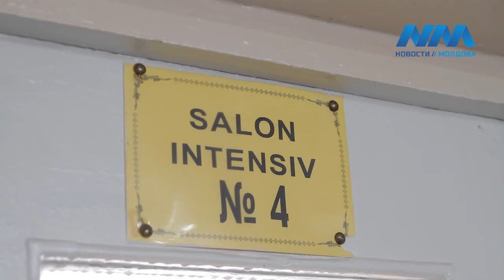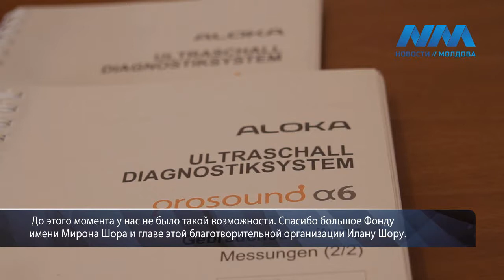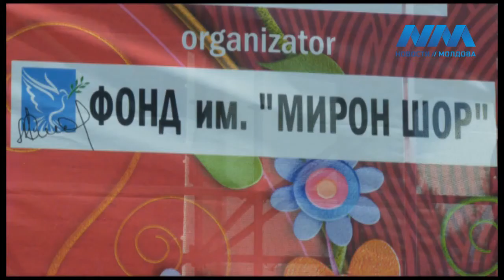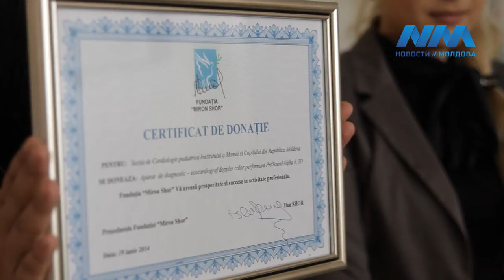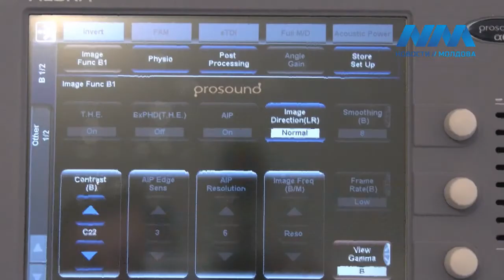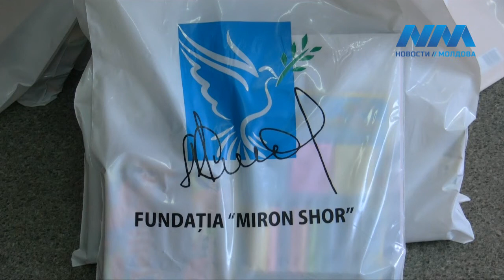Жизнь этих детей спасет доброта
Отделение детской кардиологии Республиканского центра матери и ребенка получило в дар от благотворительного фонда имени Мирона Шора современное медицинское оборудование -- эхокардиограф.